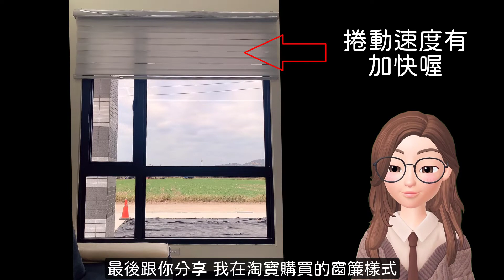淘寶買窗簾 第一次就上手 分享各種窗簾優缺點 😊 輕鬆訂製 ✅下單免煩腦 【米粒淘到寶】📦淘寶開箱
00:00 前言
00:28 分享內容
00:41 窗簾種類及優缺點？
02:05 尺寸如何測量？
03:44 下單前要注意什麼？
04:22 分享淘寶購買的窗簾樣式

淘寶海運到台灣推薦集運(使用Line應用程式登入)

如果你也跟我一樣喜歡淘寶
歡迎查看我在淘寶購買的
🏠全屋購物清單

📱Line社群-淘寶優惠分享群
淘寶折價券紅包🧧第一手通知

2024年 淘寶最新活動 (部份需以手機開啟)
🉐天天簽到領福利
🚢99跨境段包郵０運費！
🥻淘時尚-￥99包郵📦7-11免費取退！

🚚我常使用的淘寶集運(台灣新戶送優惠券)

🌏其它海外集運推薦(新戶送￥100免運券)
新加坡.馬來西亞.泰國.日本.澳大利亞.加拿大.英國

【📳私訊連絡】➤LINE搜尋 @033netmx

😃很高興看到你，在此聲明影片與內容中的連結或廣告，可能會為我帶來一些行銷分潤，但不會增加您的費用，若覺得這影片有幫助到你或想鼓勵我！記得幫我點個讚或留言給我哦！